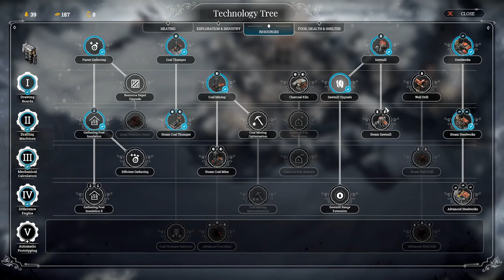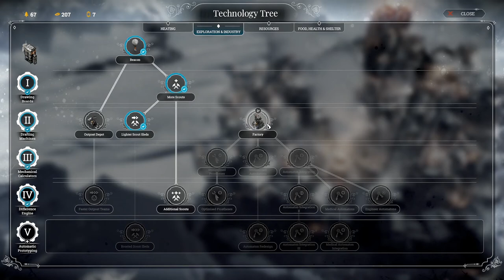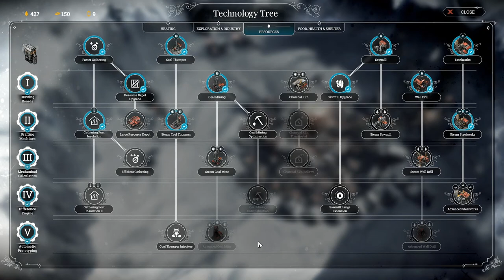Frostpunk A New Home #4 No Commentary